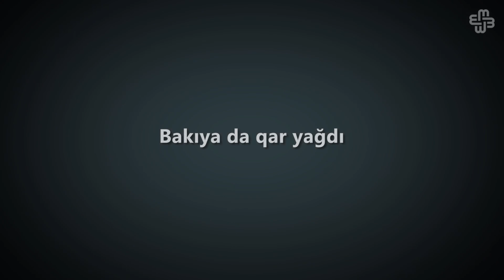Yazın qar sürprizi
Martın 30-da respublikanın Qərb və Şimal Qərb regionlarına, o cümlədən də paytaxta qar yağıb. Temperatur 15 dərəcə enib və meteroloqlar yağıntılı hava şəraitinin iki gün davam edəcəyini bildirirlər.